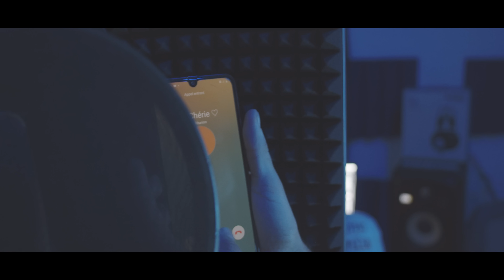Dj Yaya Feat Ordan - Elle Croit (Les Métisses)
Elle Croit - Clip Officiel
Ordan Feat Dj Yaya

2ème single extrait du prochain EP intitulé : Alchimie

Production : Les Métisses
Real : Red X Eyes - Winni Prod Films
Beatmaker : Dj Day / Aristant Prod
Prise de voix : Blacka
Mixage / Mastering : Dioxyne

Remerciements :
- Villa Le Cap austral
- Makeup by Glm
- Figurante : Émilie Técher